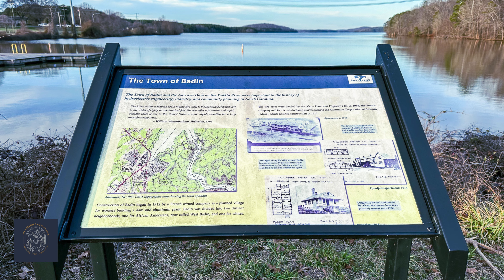Badin Lake - Badin, NC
Badin Lake, located in central North Carolina, originated from the impoundment of the Yadkin River by the Narrows Dam, which was completed in 1917 for hydroelectric power generation for aluminum production. Serving recreational and water supply purposes today, the lake is a popular destination for boating, fishing, camping, and hiking, surrounded by the scenic Uwharrie National Forest. Its diverse fish population includes bass, crappie, and catfish, making it a favorite spot for fishing enthusiasts and hosting various tournaments.